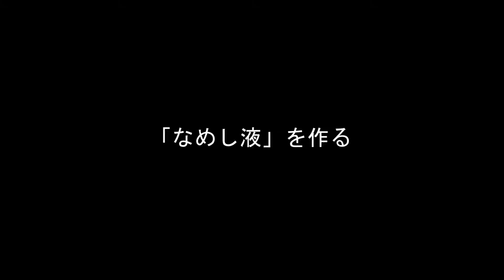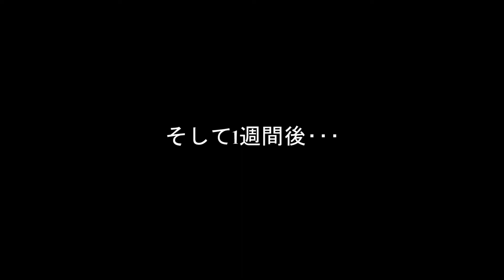【VLOG】鹿皮ラグマットをつくる【キャンプギア】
キャンパーからも大人気の鹿皮のラグマットを作ります。
今期に狩猟した雌鹿の毛皮のなめし作業を動画にしました。

この動画はVLOG形式で、山遊びの様子をリアルにお届けします。ぜひご覧ください！

関連動画：
ソロ・ツーリングキャンプ1/3

 • 【ソロ・ツーリングキャンプ】Sum...
ペア・ツーリングキャンプ《山中湖》

 • 【こてキャン△】ペア・ツーリングキ...
【観覧注意】Hunting Camp【狩猟キャンプ】

 • [Caution for view...

★BURT
★Silent Partner